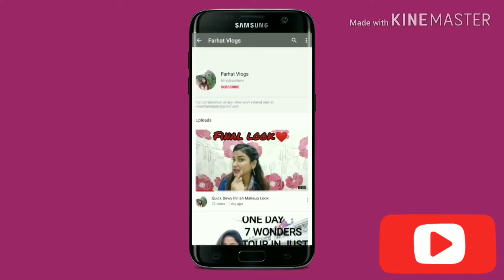A Moisturizer For All Skin Type | Non-Greasy | Self Tested | Farhat Vlogs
Musician: Jef